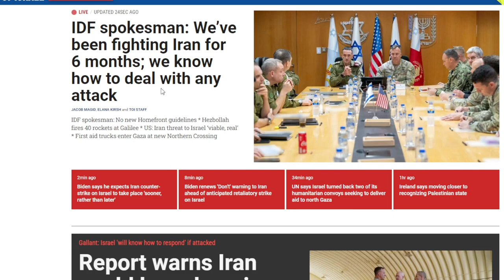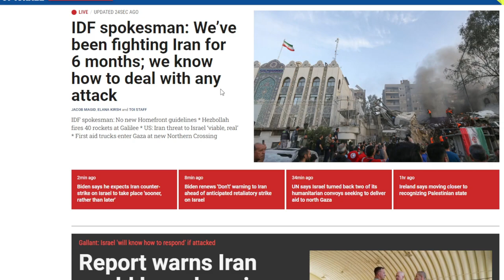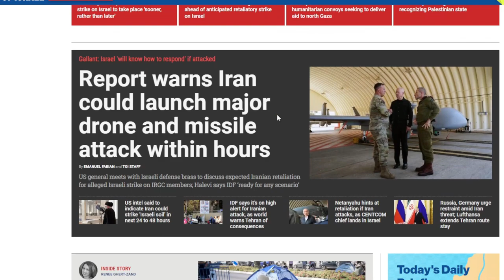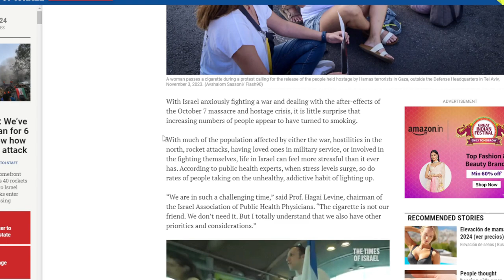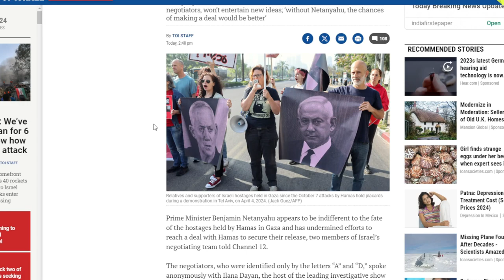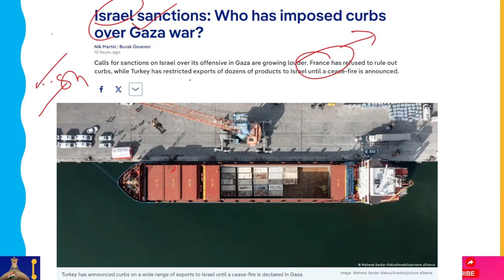Hezbollah ने Israel में Dozen भर से ज्यादा Rockets दागे !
Hezbollah, located in Lebanon, is reportedly firing hundreds of missiles on Northern Israel as part of its resistance to Israel's invasion of Gaza following Hamas' attack on October 7 of last year. The group's slogan is to exhaust the Jewish nation's much-maligned Iron Dome interceptors.
According to Times of Israel, the rocket bombardment on the Galilee Panhandle has been attributed to a militant group based in Lebanon. Hezbollah claimed in a statement that IDF artillery positions were the target of Katyusha rockets. But as of as today, no deaths or injuries have been reported.